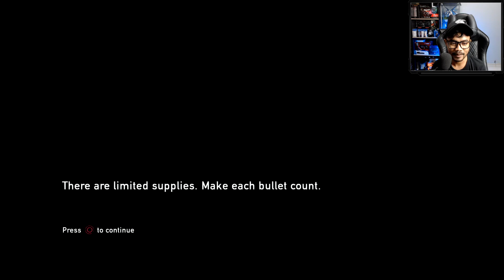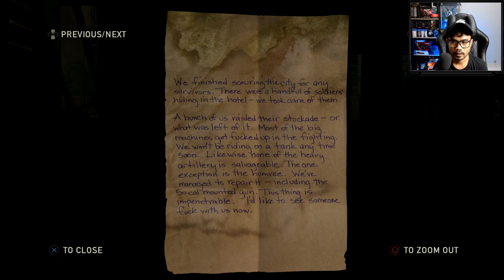Kawan Baru Henry & Sam - THE LAST OF US REMASTERED #11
Thanks gaeyss sudah berkunjung dan menonton video ini...

Jangan Lupa Suport Kita Ya Gaeeys...

Gameplay & Walkthrough Story Solo Player THE LAST OF US REMASTERED. Untuk Platform : PC, XBOX, PS3, PS4 Pro dan PS5 (Playstation 5).

Full Game yang disertakan dengan Review, Story Mission, Cut Scenes, Cinematic, All Campaign, All Story, Bonus DLC, All Skin, All Skill, All Tutorial Update Skill & Special Attack.

Apa kabar semuanya, terimakasih sudah berkunjung di channel ini,
Selamat datang di MARGUP TV

Kita akan berbagi info tentang game-game yang asik buat dipantengin, baik itu game console, PC atapun mobile, ya temen-temen juga bisa bantu kasih masukan tentang game yang hits, untuk kita bahas di channel ini.